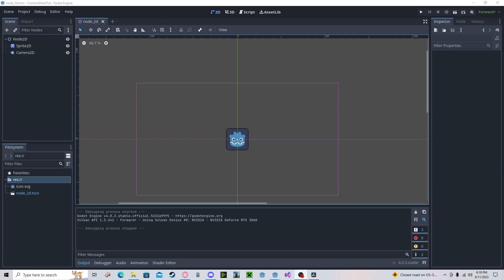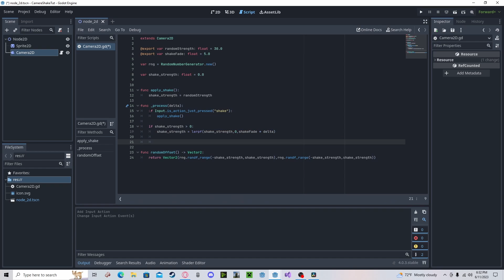Godot 4 Camera Shake Tutorial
Just a quick tutorial on how to make a camera shake effect in Godot 4